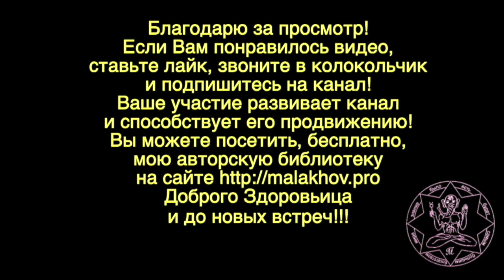КУПИТЬ КУКЛУ. МАГАЗИН ИГРУШКА. Малахов.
Зашли в магазин игрушка, чтобы купить куклу. Что за ребенок без куклы, и что за магазин без игрушек? Детский мир … мир детства, как это мило и дорого!